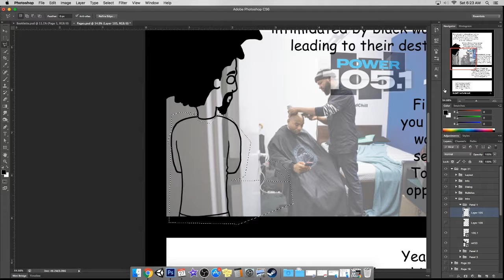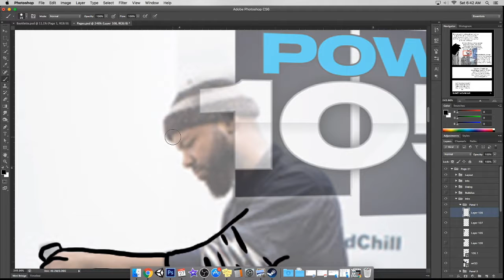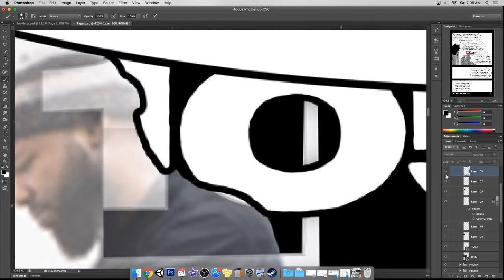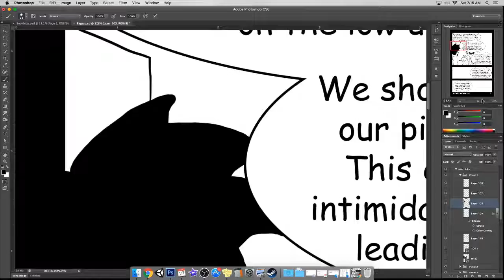Day 90/100 of Making Comics - BLKWST The Comic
Finally doing this 100 day challenge to try and help me stick to a productive habit...
BLKWST (Black Wall Street) The Comic is a journal/guide web comic series depicting the road to economic freedom for the black community. Nothing but fun and education for everybody, thanks for joining me on this adventure.

Youtube's License Free Music

Help support my friends and other inspiring artists...